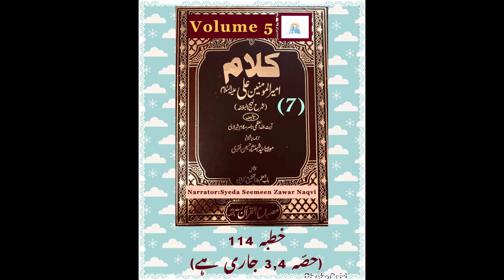Sharah-e Nehj-Ul-Balagha Volume5 Part7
The most beautiful, attractive, useful, informative, heart touching and the most comprehensive book Sharah-e Nehj-Ul-Balagha is a commentary on the Nehj-Ul-Balagha, a collection of sermons, letters, and sayings attributed to the first Imam ALI IBN-E ABI TALIB A.S. It was written by Nasir Makarim Shirazi, a marji' and scholar.
The commentary is divided into three parts:
1. The first part is an introduction to the Nahj al-Balagha, which includes a discussion of the history of the text, its authenticity, and its literary merits.
2. The second part is a verse-by-verse commentary on the Nehj-Ul-Balagha. For each verse, Shirazi provides a translation, a commentary, and a discussion of the verse's relevance to Islamic thought and practice.
3. The third part is a collection of essays on various topics related to the Nehj-Ul-Balagha, such as its style, its theology, and its political thought.
The commentary is considered to be one of the most comprehensive and authoritative works on the Nehj-Ul-Balagha.
Hujjat-Ul-Islam Wal-Muslimeen Allama Syed Shahinshah Hussain Naqwi and His team translated this beautiful commentary in Urdu language.
The 5th Volume of this commentary has been recited by Syeda Seemeen Zawwar Naqwi for Kashana-e Baseerat from the core of her heart.